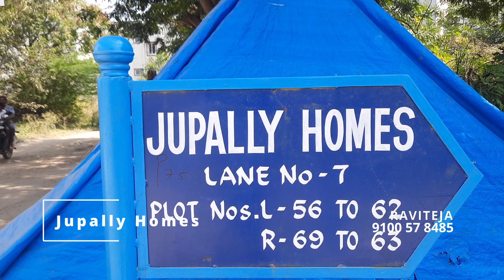65) 99 Lakhs, 125sq, Duplex, South face, 40 Feet Road, Jupally homes, Sainikpuri, Hyderabad.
99 Lakhs,
125 sq yards,
22.5x50,
Duplex,
South face,
40 Feet Road,
Jupally home,
Sainikpuri, Hyderabad.